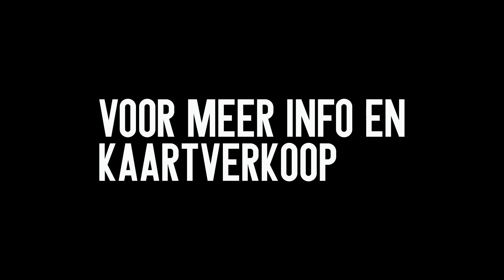De Zwarte Doos - trailer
Van 22 september t/m 28 november 2015 speelt muziektheatergezelschap Circus Treurdier 'De Zwarte Doos' op locatie in Amsterdam, Den Haag, Nijmegen, Rotterdam, Groningen en Utrecht.